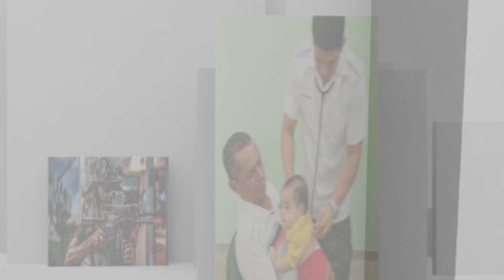Papo Verde-Oliva - desafios para aquisição das novas tecnologias de defesa